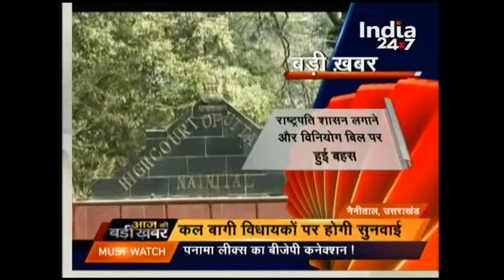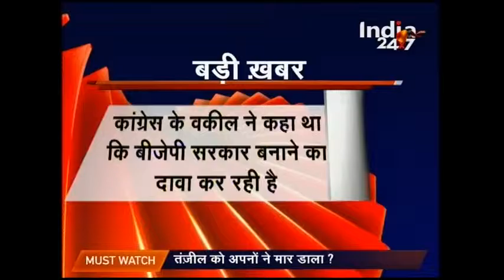Aaj Ki Badi Khabar @ 6:30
Watch 'Aaj Ki Badi Khabar @ 6:30' and catch all the latest news and updates here.